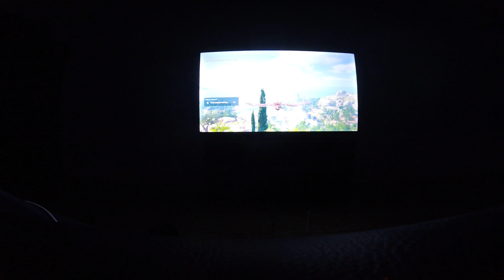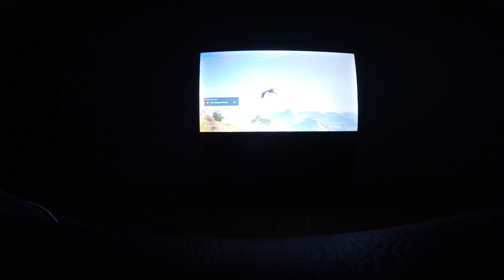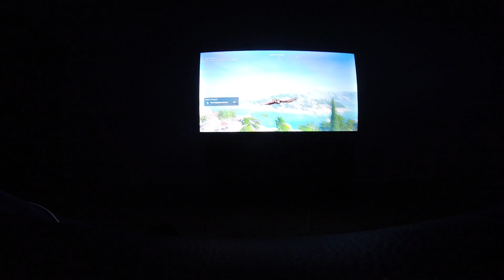Trying Assassin's Creed Odyssey